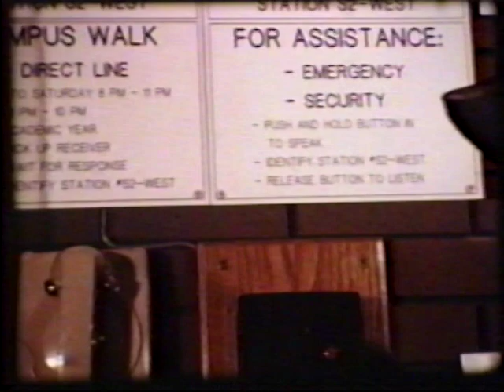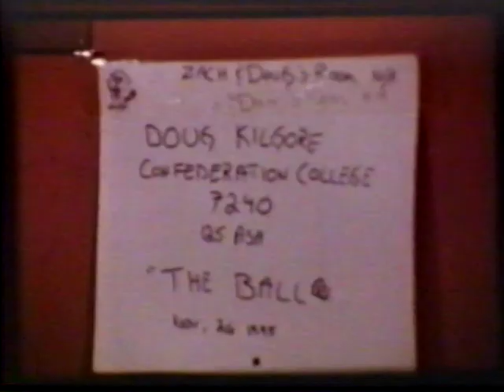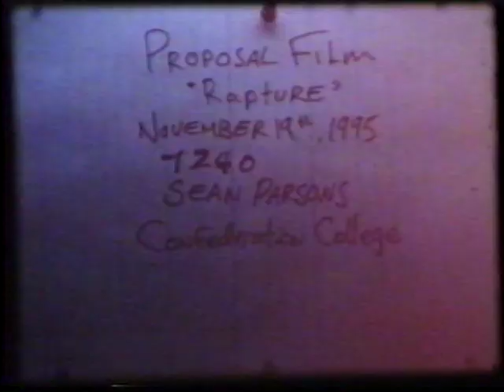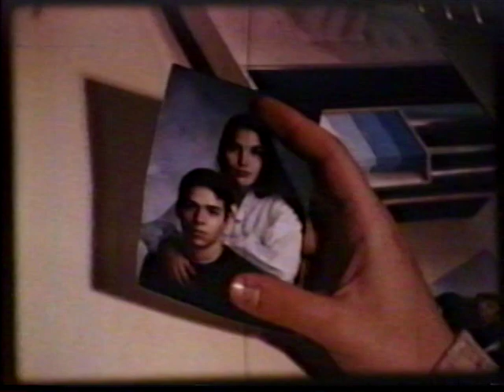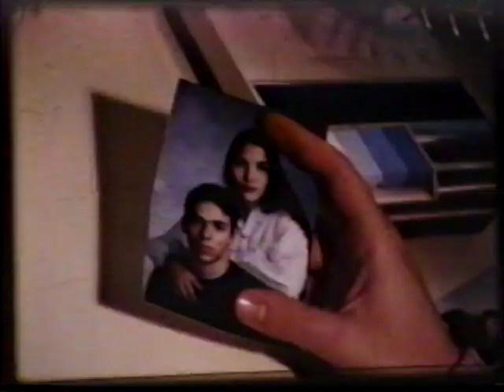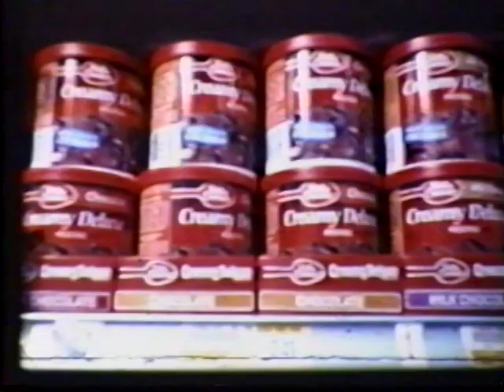Funky College Films - Part 1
If you like this, check out my short films as well! :D